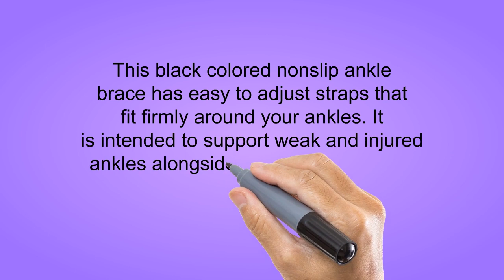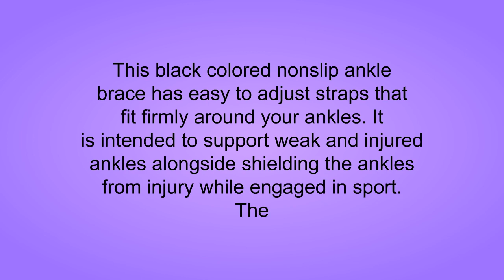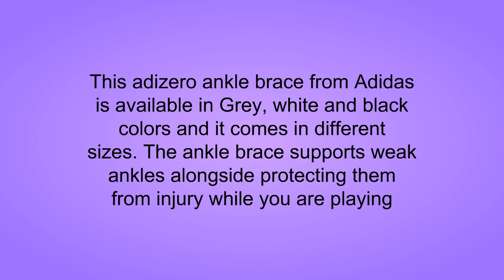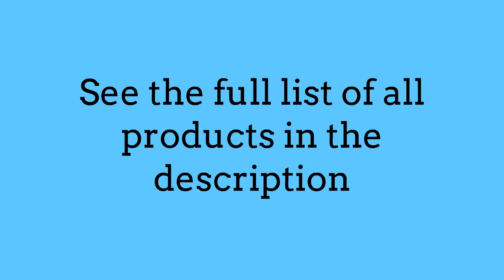Best Ankle Braces For Basketball Reviews 2019 - Ankle Braces For Basketball To Purchase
3. Faswin 2 Pack Nonslip Breathable Ankle Brace with Compression Wrap Support, One Size, Black
2. Active Ankle T1 Rigid Ankle Brace For Injured Ankle Protection and Sprain Support
1. adidas Performance adizero Speedwrap Ankle Brace